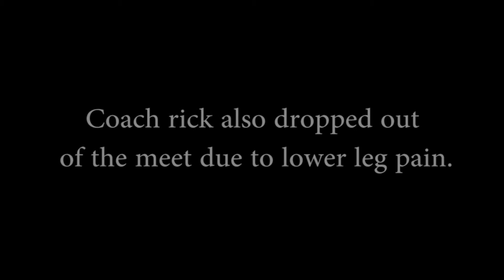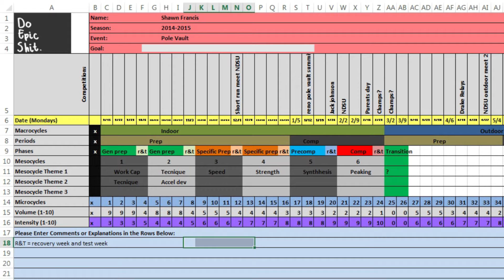Pole Vault Vlog 68: 2 years of Vloggin! Q and A